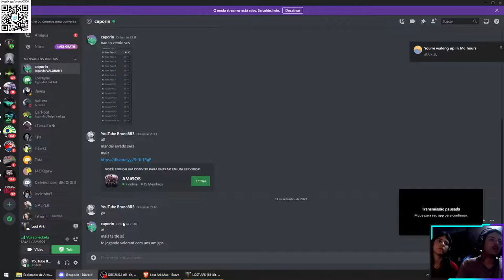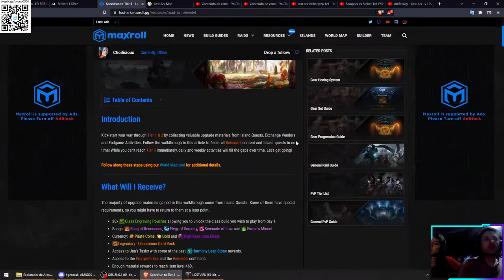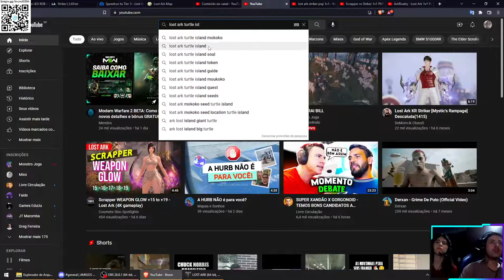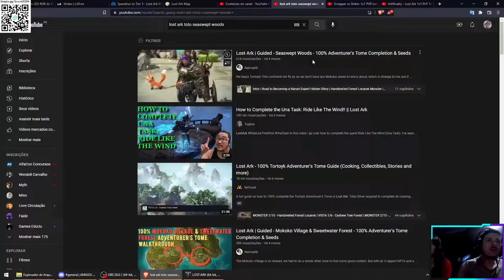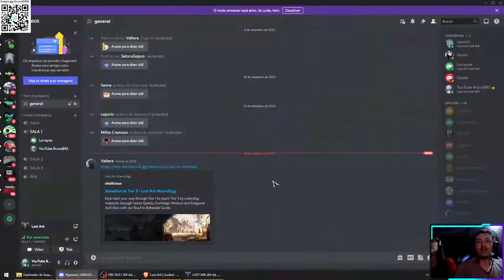LOST ARK COOP LORRAYNE - PART 25